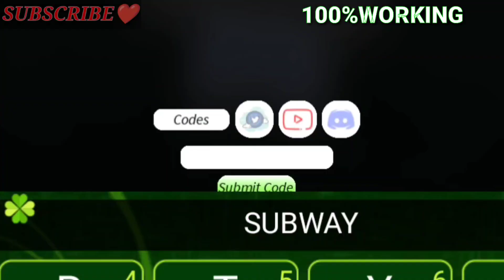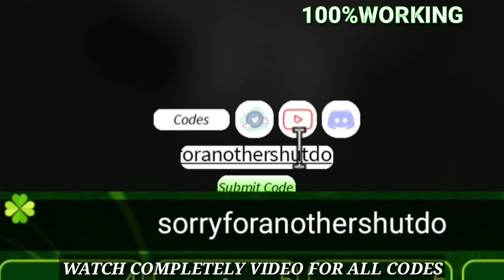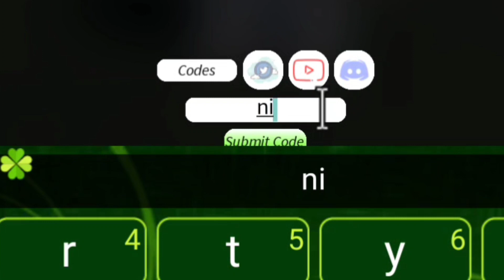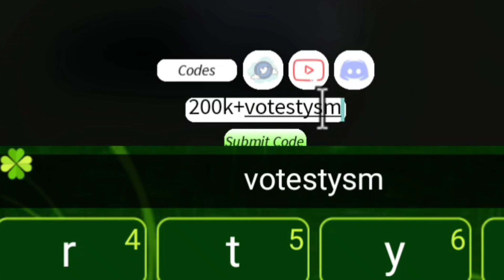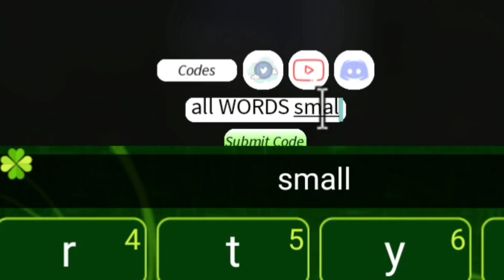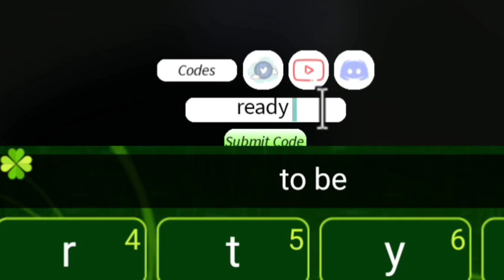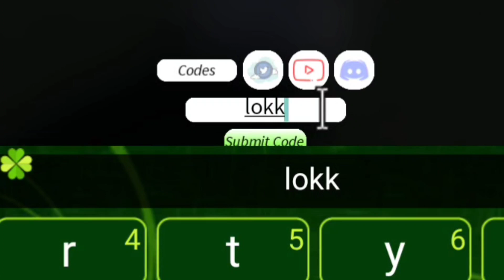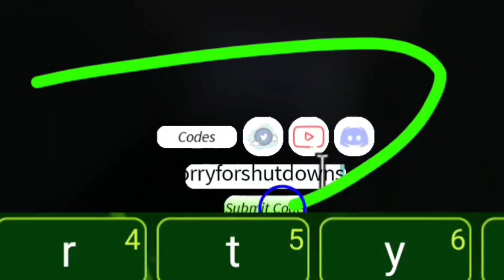ALL NEW WORKING CODES FOR PROJECT SLAYERS 2022 - PROJECT SLAYERS CODES ROBLOX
ALL NEW WORKING CODES FOR PROJECT SLAYERS 2022 - PROJECT SLAYERS CODES ROBLOX - PROJECT SLAYERS SECRET REDEEM CODES

2) project slayers roblox

3) project slayers code

4) roblox project slayers codes

5) project slayers roblox codes

6) codes for project slayers

7) all project slayers codes

8) new project slayers codes